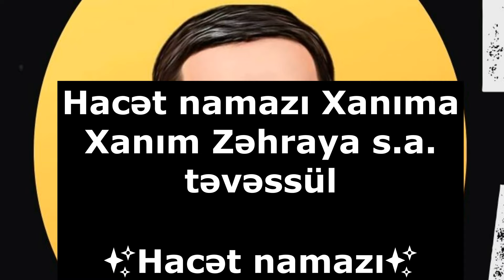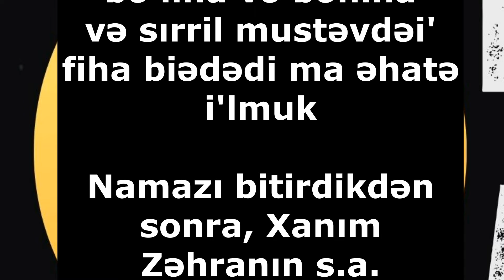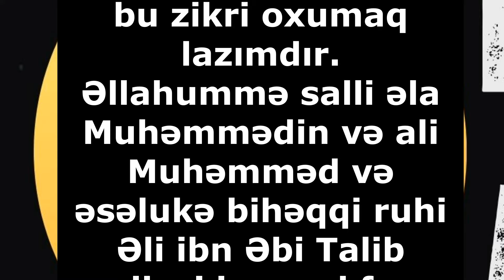Mən bu sualı hər gün özümə verirdim - Hacı Şahin - Sübh namazı kimi 2 rükət qıl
Hörmətli izləyicilər, Allahın izni ilə bundan sonra da kanalımızın əsas fəaliyyətini İlahiyyatçı Hacı Şahin Həsənlinin yaradıcılığına həsr edəcəyik, illərdir danışdığı xütbələri bundan sonra da sizlərlə bölüşəcəyik və onun bizlərə əmanət qoyduğu dəyərli sərmayəni insanlara çatdırmaq üçün çalışacağıq. Hacı Şahinin vəfat etməsinə baxmayaraq hələ də ondan öyrənməli olduğumuz çox məsələlər var.

Dəstəyiniz üçün təşəkkür edirik. Allah hər birimizə səbr və güc versin. Ailəmiz Tv

hacisahin dualar hacisahinhesenli xatirə